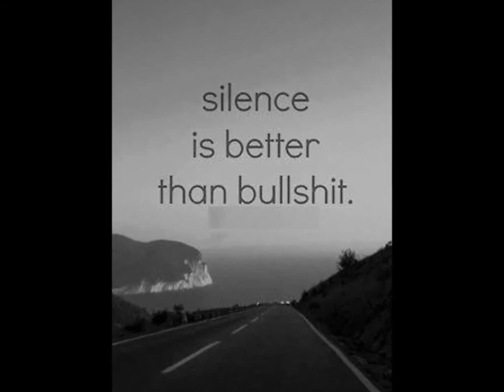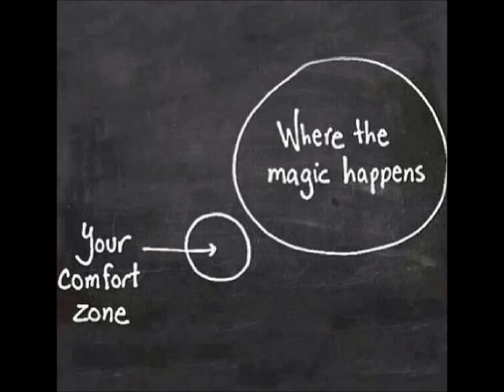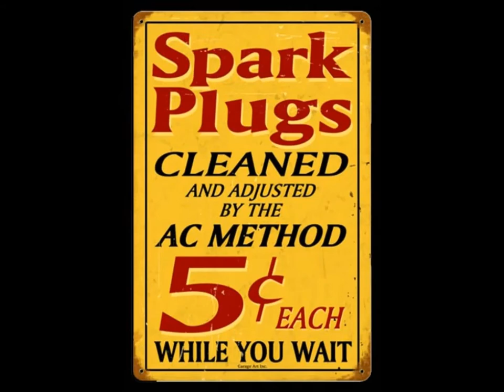Suiceyed Shift - Fifth of Whiskey (inst)